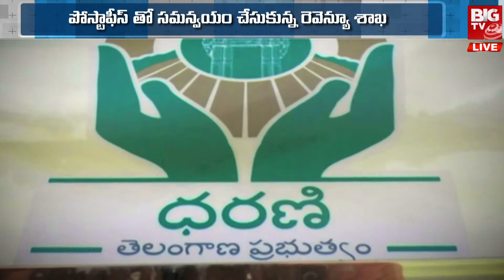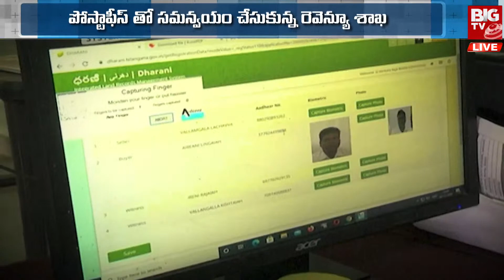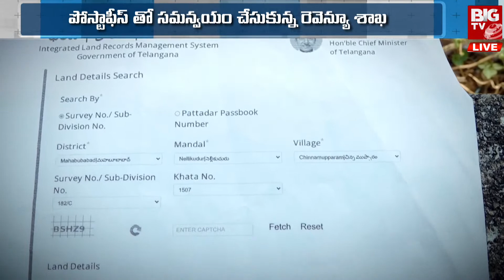Dharani Portal Issues In Telangana | సవాల్ విసురుతున్న ధరణి... స్పందించని రెవెన్యూ అధికారులు| BIG TV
LIVE : Debate Dharani Portal Issues In Telangana | ధరణి దడ | Insight Debate | BIG Tv Telugu
Dharani Portal Issues In Telangana